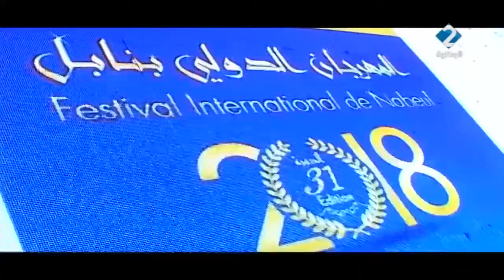برنامج ثقافة + ليوم 05 / 07 / 2018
برنامج ثقافة +